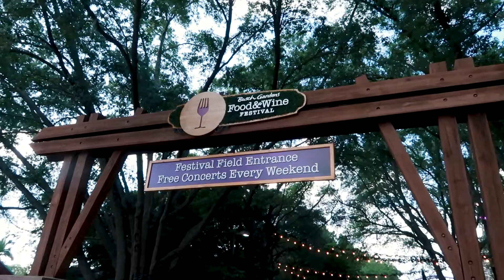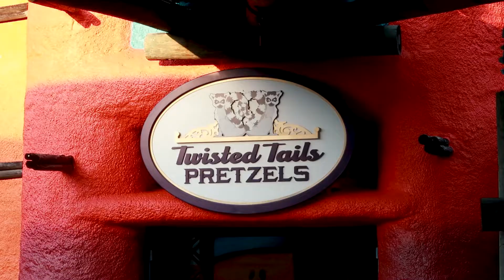Busch Gardens Tampa Vlog: A Day FULL Of Coasters, and Iron Gwazi!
In Today's Vlog Were at Busch Gardens Tampa to finally get our first ride on Iron Gwazi! Busch Gardens Food and Wine Festival is also currently going on so we stopped by to check it out! We spent the day in one of our favorite places riding some of our favorite coasters!